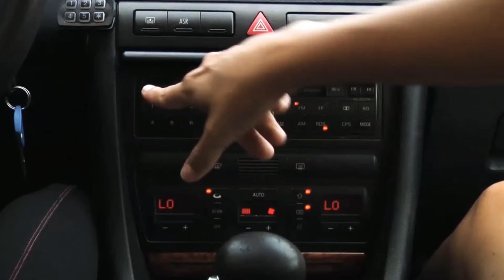Story Time : Mon date de l’horreur : le gars était possédé Wesh !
Un des moments de ma vie des plus flippant les amis . Vraiment mais aussi drôle par instant .

Première story time sur ma chaîne j’espère que vous apprécierez ❤️